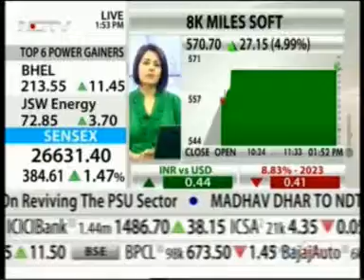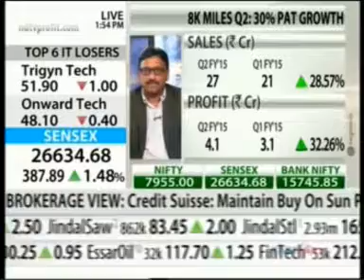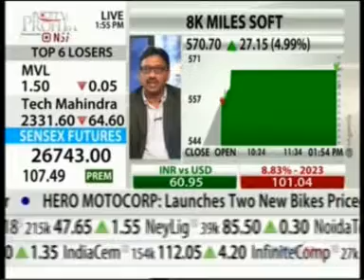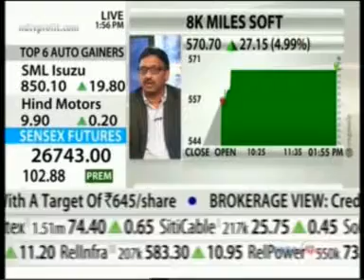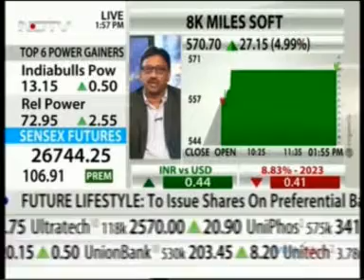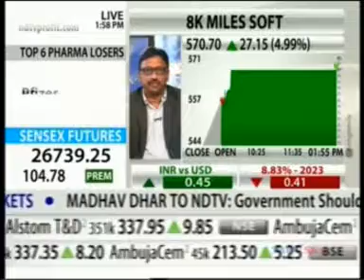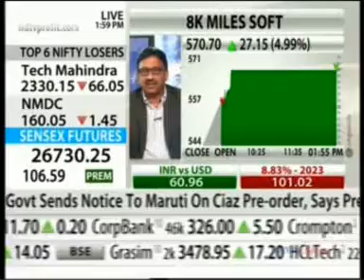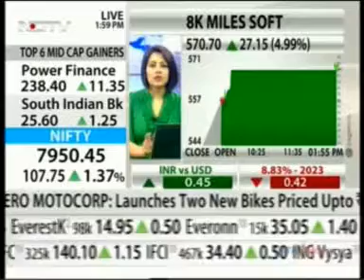02 NDTV Profit Power Lunch 09 Oct 2014 07min 28sec Mr Suresh Venkatachari Chmn, 8K Miles Software